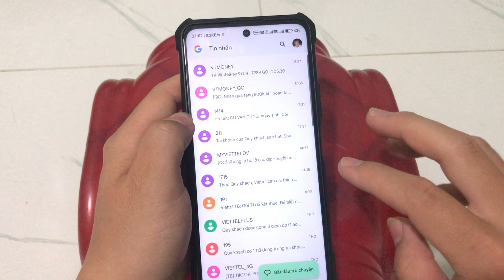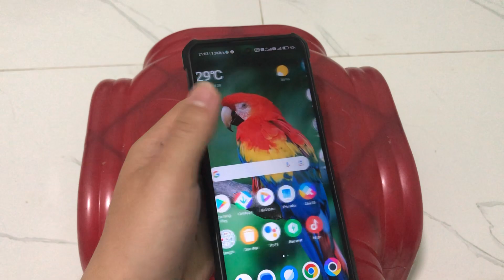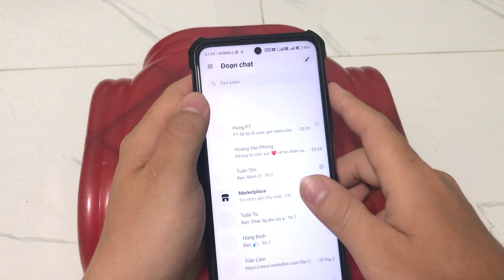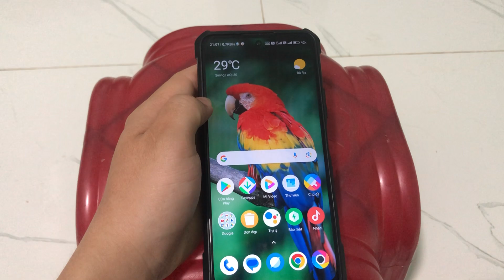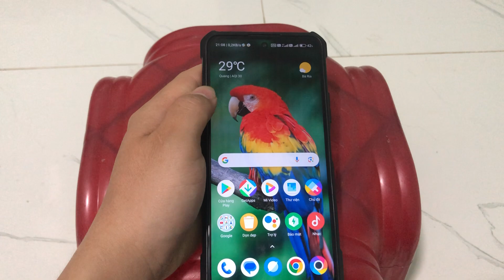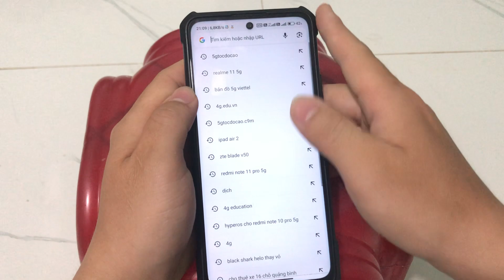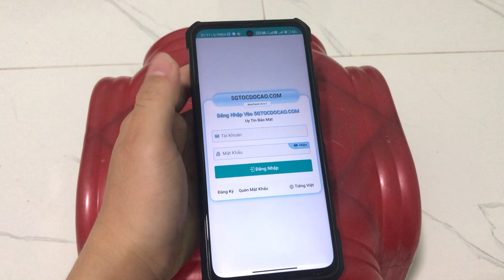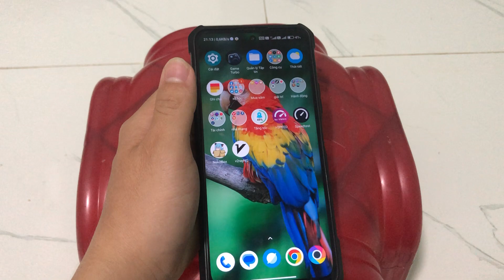Mạng VPN Free tốc độ sử dụng như thế nào?Cảm nhận của mình về mạng này?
Hiện tại có nhiều web đăng kí như:
*Anhtai4g.me nhưng web này ad hỗ trợ kém nói chuyện khá cục súc ạ
*4gsieuviet.com web này khá ổn anh em nhé
*5gtocdocao.com web này bóp về tầm 20 30mbps có khi 13 15mbps á mà ping game ảo khá tốt.
*4g.edu.vn web này gói khá rẻ k bóp chất lượng khá tốt
*4gspeed.online web con của 4g.edu.vn nhưng cũng ok nhé.
== Để được dùng hướng dẫn các bạn có thể ib zalo mình 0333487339 mình chỉ nhưng lưu ý những gì mình nói trong video ưu nhược điểm và mạng này mình k cam kết lâu dài cho các bạn dc vì mình chỉ là ng dùng hướng dẫn chứ k tạo ra cái này